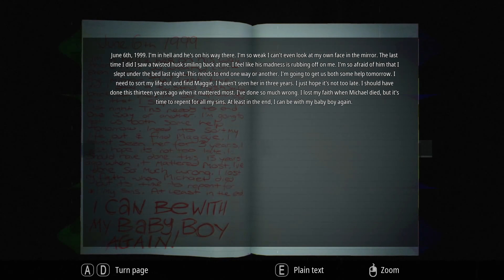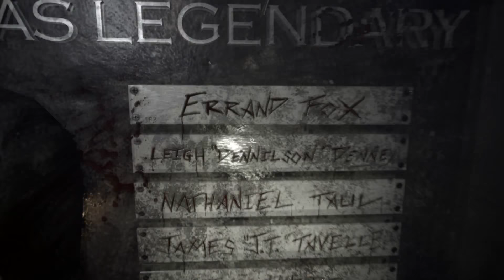Infliction Ending Playthrough Gameplay Part 4 (Horror Game)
Infliction is an interactive nightmare, a journey into the dark secrets of a fractured home. Wander through the heartbreaking remnants of a once-happy family, piecing together clues and trying to atone for past sins. All the while a malevolent force dogs your footsteps, seeking violent

Infliction Gameplay Part1 Complete Playthrough Walkthrough PC
(No Commentary Let's Play) (Infliction is a Steam Horror Adventure Game 2018)